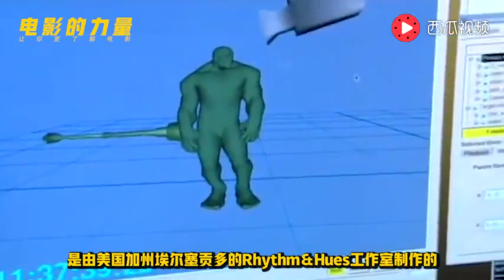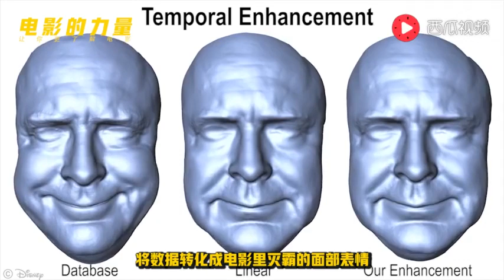漫威电影幕后特效全揭秘！